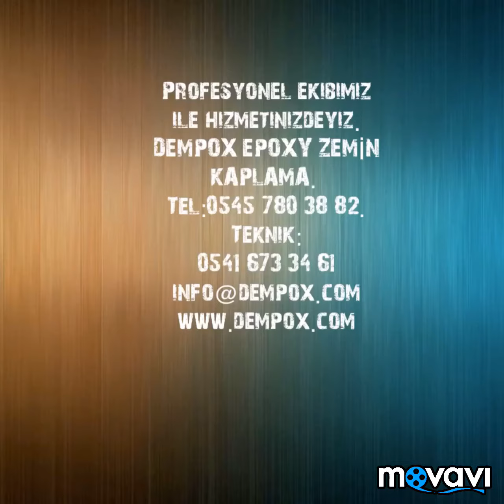DEMPOX EPOXY ZEMİN KAPLAMA - Çalışmamızdan biri Alp Havacılığın Epoxy Self Leveling Zemin Kaplaması.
Profesyonel ekibimiz ile hizmetinizdeyiz.
DEMPOX EPOXY ZEMİN KAPLAMA
Teknik: 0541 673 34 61